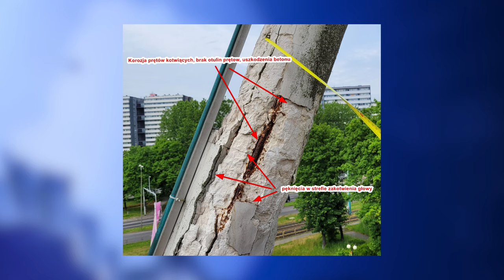Żyrafa będzie miała nową głowę 09.02.2024